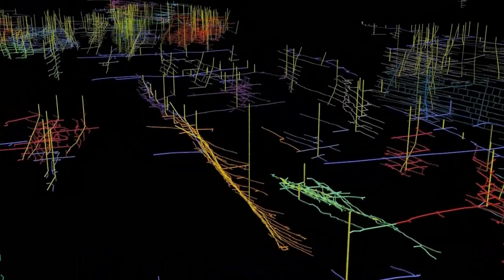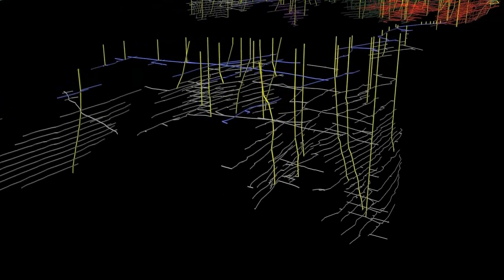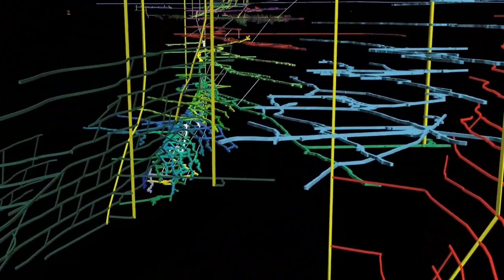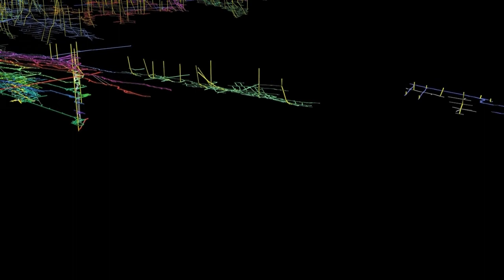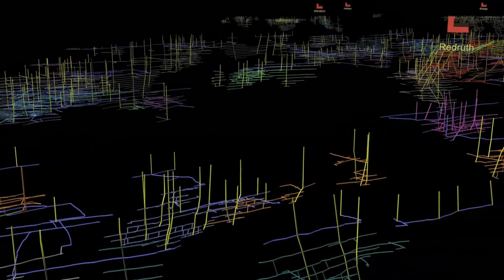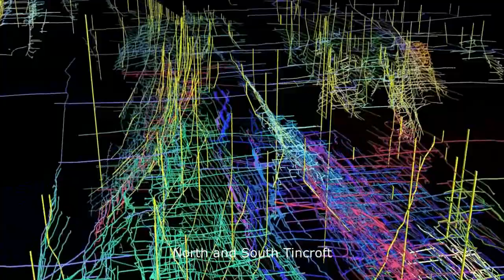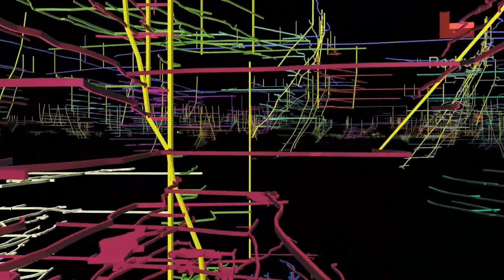Camborne / Redruth Mining District - Cornwall, UK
A computer representation in 3d of the underground tunnels created over 400+ years.